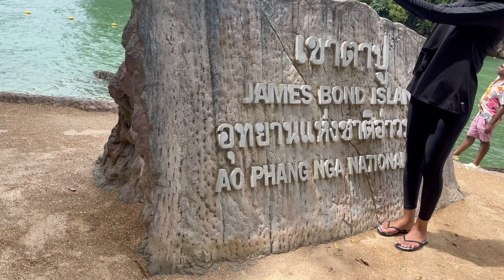James Bond Island | Day trip | Big Boat | EP-06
Booked a day trip package with Big Boat,transfers, Kayaking and food included,
Below are the details if you want to book the package.